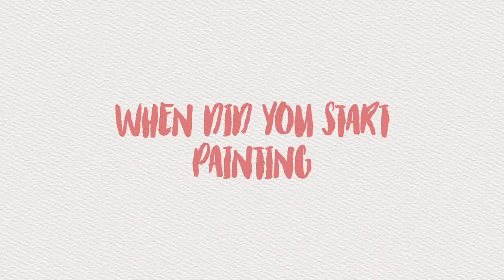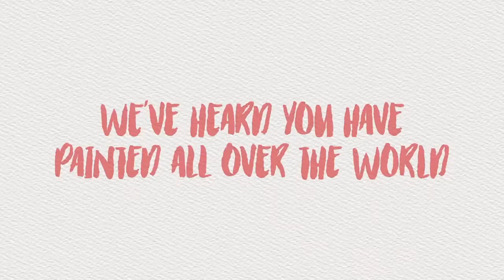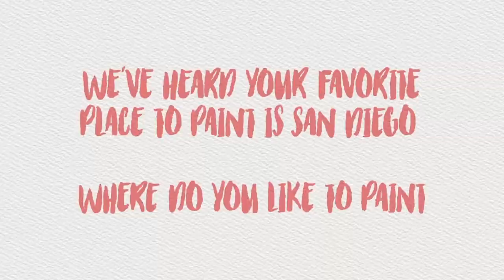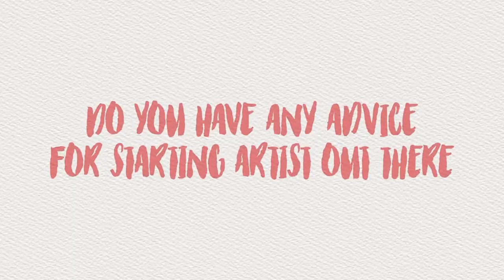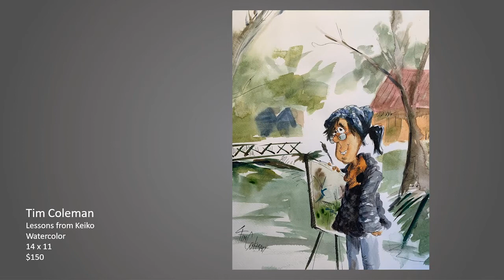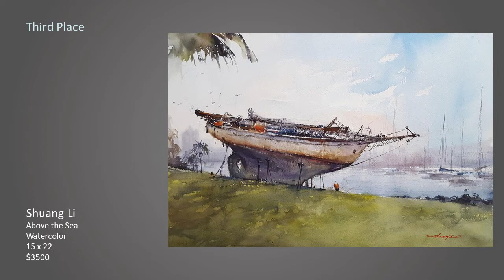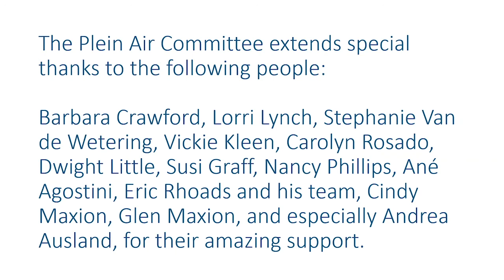2020 Plein Air Exhibition Reception